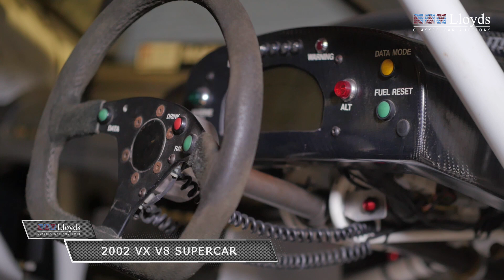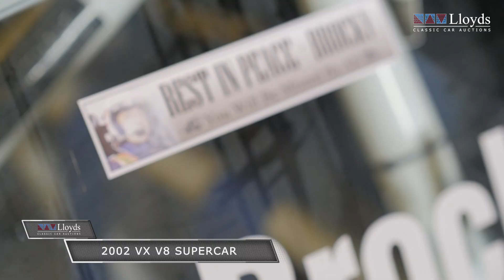2002 Team Brock VX Commodore V8 Supercar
Peter Brock returned to V8 Supercar racing in 2002 at Bathurst driving this very Team Brock Holden Commodore VX in that year’s October classic.

By that stage he had been retired from full-time racing for five years – but his love of the Mountain had never really gone away.

Team Brock – the banner under which Peter had raced in 1976 - was revived as a joint venture between Brock, businessman Rod Nash and engineering guru Ron Harrop.

New Zealander Craig Baird drove the Team Brock Commodore throughout the 2002 V8 Supercar Championship racing with the number 54.

But as the year progressed, more and more rumours started to swirl about a Brock comeback for Bathurst and the wishes of V8 fans around the country were answered when the news was announced that Peter would drive for the team at the Mountain.

Brock’s return to Bathurst was a big deal, attracting plenty of media attention, new sponsors and huge lines to purchase Team Brock merchandise at the circuit.

Despite a unique black and gold livery and his famous racing number 05 being brought back out of retirement for the occasion, this Commodore sadly was not a race-winning prospect.

Baird and Brock started the race from 26th position on the grid after qualifying with a lap time of 2m10.96s.

Brock drove the first stint and made steady progress but then the problems began.

The Team Brock Commodore lost over an hour and a half in the pits with over-heating problems. The team replaced the radiator and Brock was able to nurse the car home to at least be classified in 23rd position.

Limping the car home, his last ever lap in The Great Race was completed in 2m55s, one second slower than the fastest lap he recorded on debut with the Monaro GTS 350 in 1969!

Bathurst 2002 was also this car’s last ever race, with the team disbanding later that year.

The car on offer sits here as it raced in the 2002 Bob Jane T-Marts Bathurst 1000 at Mount Panorama by Brock and Baird.

Brock returned for one last Bathurst 1000 in 2004 with the Holden Racing Team, however, he didn’t get behind the wheel on race day after his British co-driver Jason Plato was involved in an early-race accident that took their #05 Commodore out of the race.